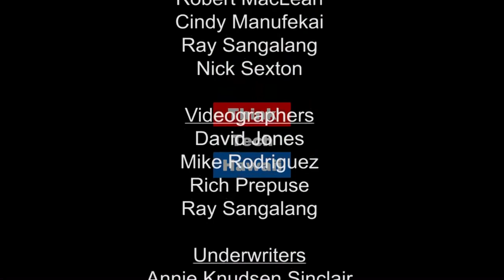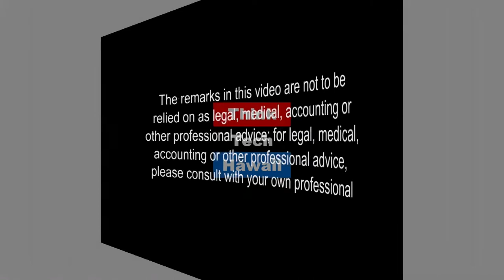Russian Cyber Attacks on U S Power Plants! (The Cyber Underground)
Department of Homeland Security (DHS) and the Federal Bureau of Investigation (FBI) issued an alert containing information about Russian government actions targeting U.S. Government entities as well as organizations in the energy, nuclear, commercial facilities, water, aviation, and critical manufacturing sectors.  The host for this episode was Dave Stevens.  The guest for this episode was Tom Moore.